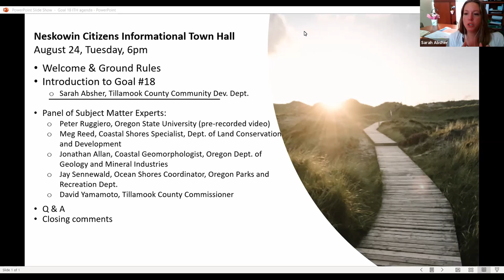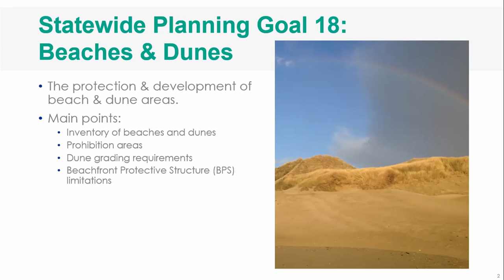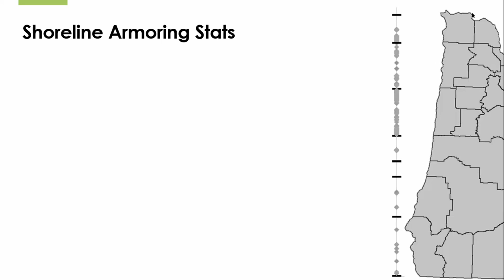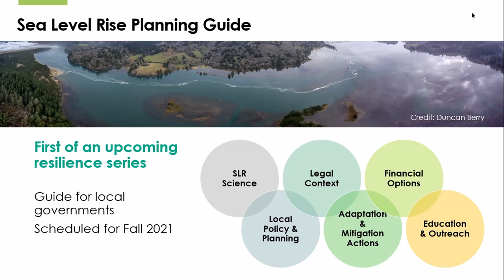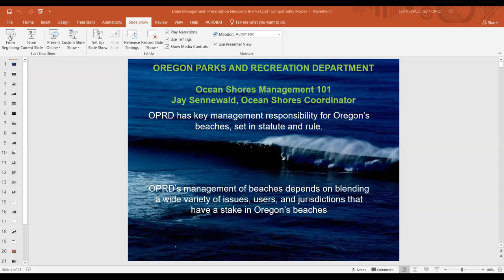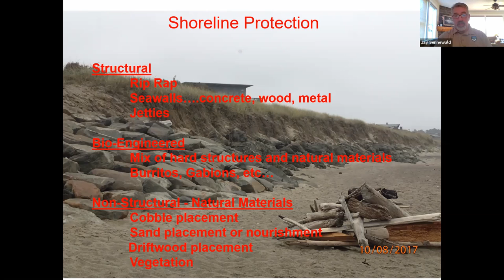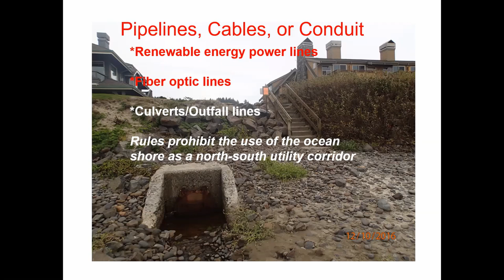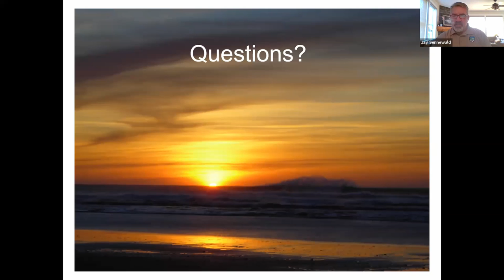NCAC Informational Town Hall #9: Beaches and Dunes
This town hall will present information and expert knowledge on State Land Use Planning Goal 18: Beaches and Dunes

Panelists who will be speaking on this topic:

Meg Reed - Coastal Shores Specialist, Dept of Land Conservation and Development

Peter Ruggiero - College of Earth, Ocean, and Atmospheric Sciences, Oregon State University

Jonathan Allan - Oregon Department of Geology and Mineral Industries

Trevor Taylor - Oregon Parks and Recreation Department

Doug Olson - Tillamook People's Utility District

David Yamamoto - Tillamook County Commissioner